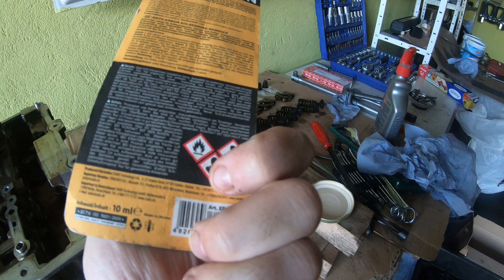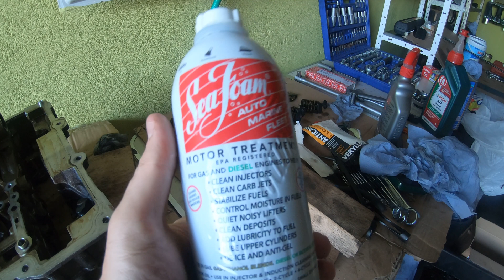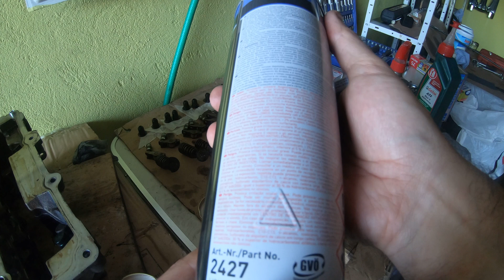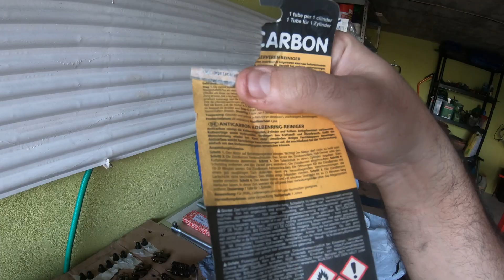Can Seafoam, Engine Cleaners and Household Products Dissolve Carbon Off Engine Valves?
Blog post: Does Seafoam Actually Work?

🛢️THE BEST ENGINE OILS
Valvoline Euro
Valvoline Advanced
Mobil 1
Castrol Edge
Motul 8100 X-Clean
Rowe (EU Only)
Meguin (EU Only)

Mann Hummel HU816x
Oil Filter Tool

🧴Engine Cleaning Products:
Fuel Injector Cleaner
Engine Flush
Liqui Moly Oil Stop
Atomex Engine Flush (Europe only)
Toralin Anti-Carbon (Germany Only)

🧰Other Tools:
Torque Angle Gauge
Compression Tester
Coil Spring Compressor Tool
Valve Spring Compressor Tool
Valve Stem Seal Pliers
Engine Crane
Engine Leveler
Engine Stand